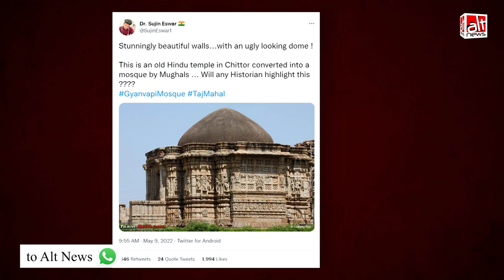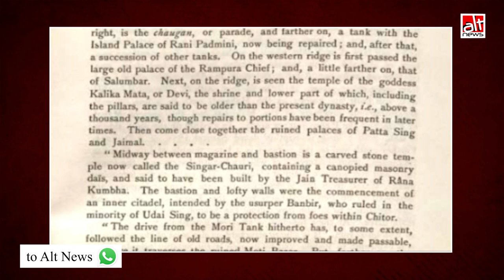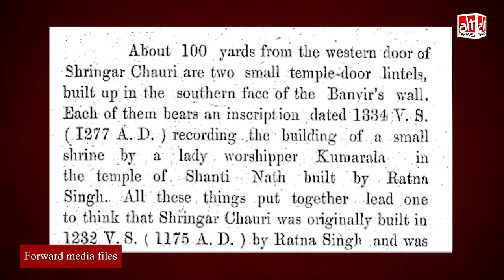Chittorgarh में एक मंदिर को मस्जिद में बदलने का ग़लत दावा Viral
Various social media users shared a picture of the Shringar Chauri Temple in Chittor claiming that it was converted into a mosque. This is neither supported by historical evidence nor by ASI's archives.